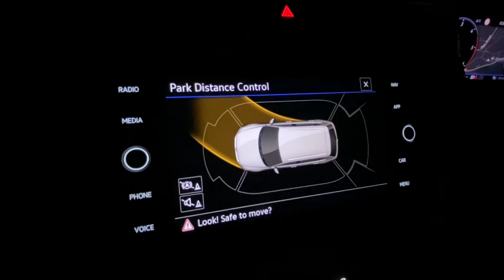volkswagen touareg 2021. AUTO PARKING